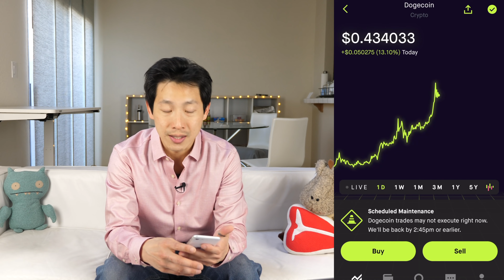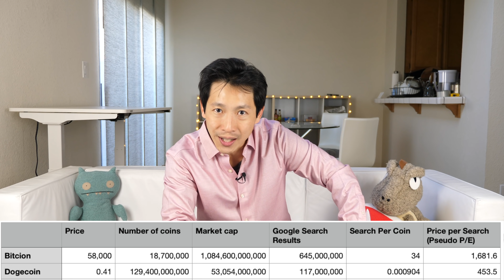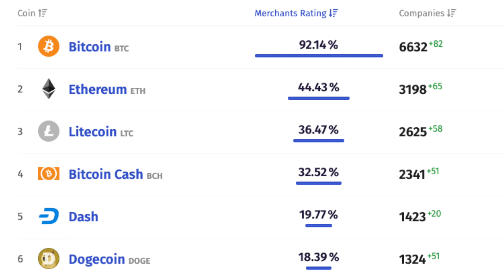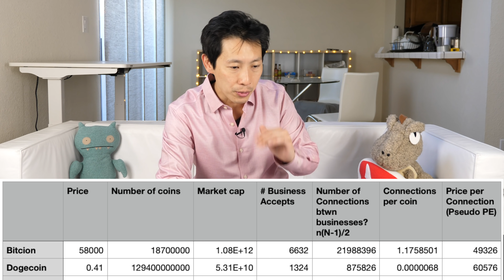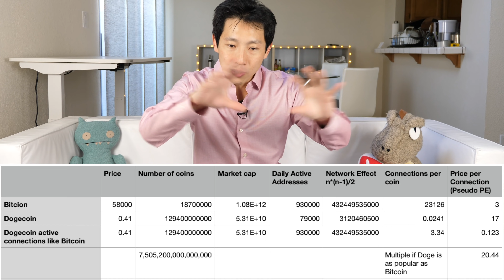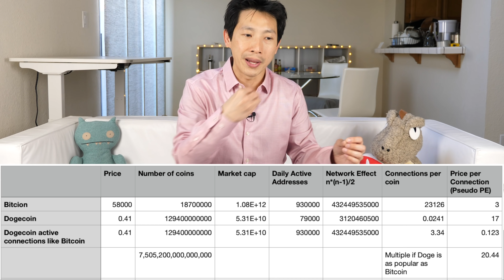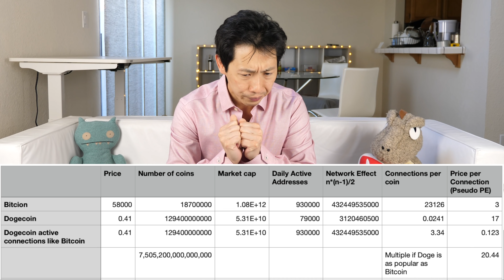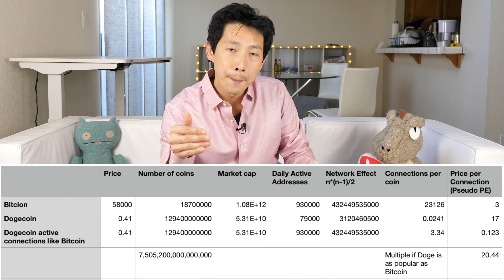Valuation of Bitcoin and Dogecoin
How do you value a crypto currency when they are not typical stocks with earnings per share? I attempt to use various metrics to value a crypto in order to calculate the upper bound of bitcoin and dogecoin.

Join Robinhood with my link and we'll both pick our own free stock 🤝